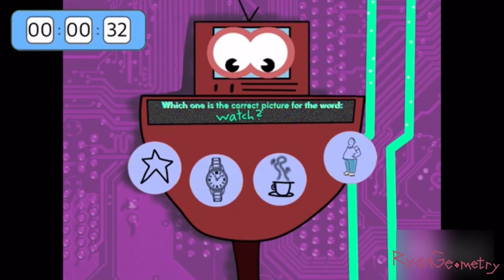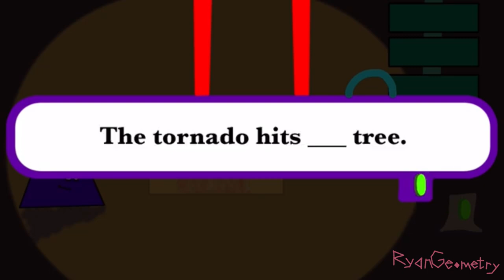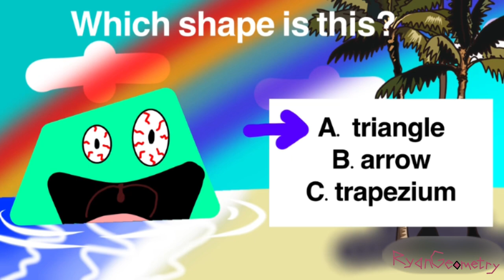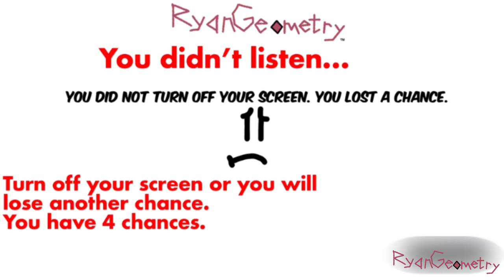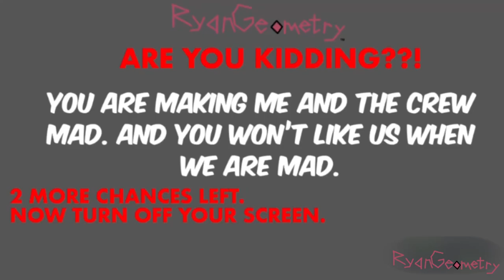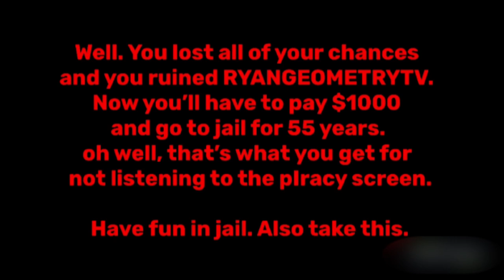The ___________ Creepy Education Show|Ep. 3|//@RyanGeometryOfficial